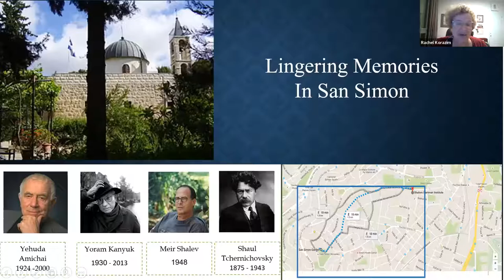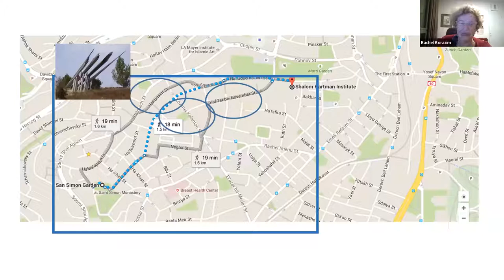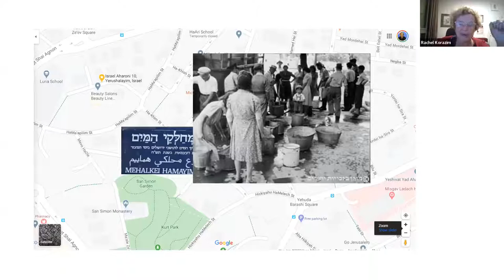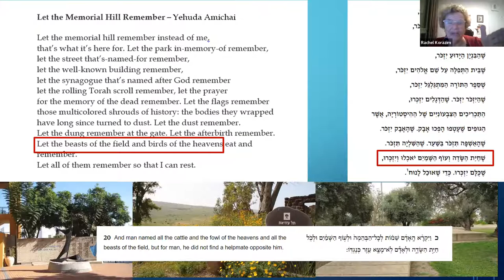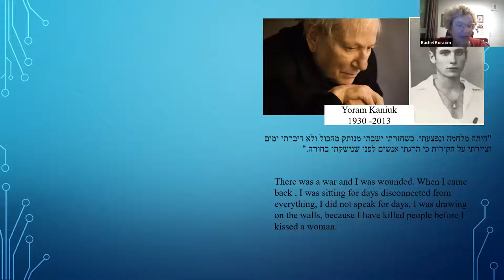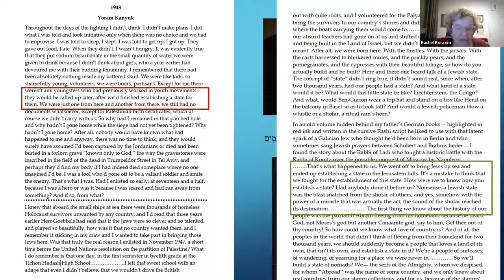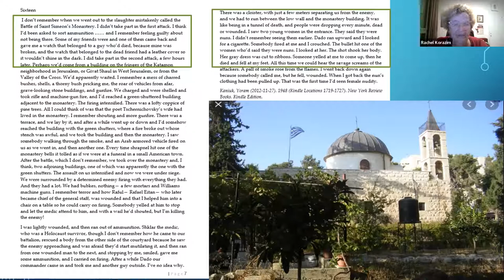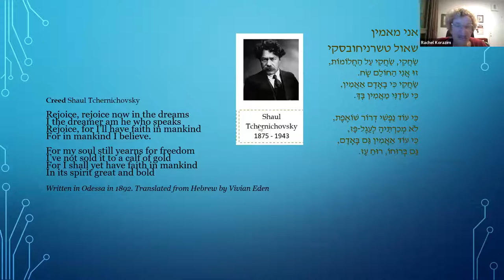Lingering Memories of War and a Hope for Peace (Rachel Korazim)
Our virtual tiyul will take us to the neighborhood of Katamon. Established just before World War I by Arab Christians who had built large mansions here, Katamon was the site of some of the fiercest battles in 1948. Our tour will start with a short introduction accompanied by a Yehuda Amichai poetry reading at Gan Hashoshanim (The Rose's Garden); While walking towards Palmach street, we will start exploring street names along our way; Kovshey Katamon, Ha'shayarot, Ha'Portzim, Ha'Matzor, Ha'Maapilim. As we uncover the meaning of these names the story of the 1948 war will start unfolding. Winding our way to the San Simon Park… The garden, the secluded monastery and the stories they harbor, will be the backdrop for our literature session of excerpts from "A Pigeon and a Boy" by Meir Shalev and "1948" by Yoram Kanyuk. These readings will open a window to the layers of lingering memories of the Battle of San Simon; a battle that may now be forgotten by most, yet continues to surface, as Israel learns to deal with the impact and lessons of its wars. We will conclude our tour by walking just a few steps to the alley between the Monastery and the Patriarch's home to remember one of Israel's greatest poets, Shaul Tchernichovsky, who lived and died in this house. His poem "Creed" will offer hope and consolation as we get ready to celebrate Chanukah.

Rachel Korazim is a freelance Jewish education consultant in curriculum development for Israel and Holocaust education. She engages audiences worldwide through innovative presentations built around the stories, poems and songs of Israel’s best writers. Her thought-provoking online and in-person presntations open a window onto Israeli society, inviting listeners to engage with the country and its history in new ways. A graduate of Haifa University with a PhD in Jewish education, Rachel teaches at Israel’s well known learning centers such as Pardes and the Shalom Hartman Institutes as well as in numerous Jewish communities worldwide. In her free time, Rachel enjoys scuba diving in the cenotes of Playa del Carmen in Mexico and the amazing coral sites of the Red Sea. Rachel is also a very active grandmother of eight grandchildren who all live in Israel.